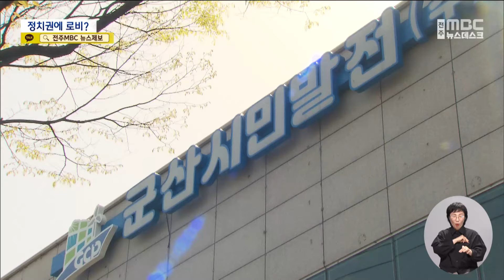'정치권에 태양광 로비?' 강임준 군산시장 최측근 '구속' | 전주MBC 240418 방송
◀앵커▶
군산시민발전주식회사 대표이사를 역임했던 강임준 군산시장의 최측근이 구속돼 검찰의 수사를 받고 있는 것으로 확인됐습니다.

수상태양광사업이 탄력을 받도록 정관계 인사에게 청탁을 해주는 대가로 업자로부터 1억 원을 받아 챙긴 혐의로 알려졌는데요.

현역 의원이 로비 대상 아니었냐는 말까지 돌면서 검찰의 다음 수순에 관심이 집중되고 있습니다.

◀리포트▶
새만금 태양광 사업비리를 수사 중인 서울북부지검 국가재정범죄 합동수사단이 군산시민발전(주) 전 대표인 서모 씨를 어제(17일) 구속했습니다.

현역 국회의원 등 정관계에 청탁하는 대가로 1억 원 가량을 챙긴 혐의,

법원은 증거인멸 염려가 있다며 구속영장을 발부한 것으로 알려졌습니다.

돈을 건넨 사람은 비자금을 조성해 2억 4천만 원을 유용한 혐의로 구속된 새만금솔라파워 사업단장 최모 씨로 지목됩니다.

수상태양광 사업이 환경민원 등으로 속도를 내지 못하자 사업의 물꼬를 터달라며 2020년 가을로비자금을 건넨 것으로 검찰은 보고 있습니다.

군산시의회가 태양광 비리에 연루된 고위직에 대한 신속한 수사를 촉구하는 건의안을 정부에 전달한 지 하루 만에 시장의 최측근이 전격 구속된 겁니다.

서 씨는 군산시가 100% 출자한 시민발전(주) 대표로 선임돼 육상태양광 사업을 도맡았고, 강임준 시장의 금권선거 의혹을 무마하려다 징역형에 집행유예를 선고받기도 한 인물입니다.

[군산시민발전회사 관계자]
"재작년 9월에 사임하시고 연락도 없고, 저희는 뭐 답변드릴 사항이 없어서.."

서 씨가 실제 자금을 정치권에 전달했는지 여부에 수사에 초점이 맞춰진 가운데 군산 지역에서는 이미 특정 인물이 거론되는 등 혼란스러운 양상이 이어지고 있습니다.

[군산시의회 관계자]
"청탁을 (하려면) 국회에 있는 000의원밖에 없잖아요, 청탁을 하기 위해서 (서 씨가) 돈 배달을 했고.."

게다가 군산육상태양광 사업을 수주했던 유력 건설사 대표 이 모씨가 지난 15일 옥정호 부근에서 실종된 뒤 행방을 알 수 없는 상황,

이 씨는 검찰의 압수수색과 좁혀지는 수사망에 며칠 간 잠을 이루지 못할 정도로 심리적 압박을 호소했던 것으로 알려지고 있습니다.

태양광사업 관련자가 잇따라 구속되고 실종되면서 지역 정재계가 혼란에 휩싸인 가운데 검찰의 칼날이 어디를 향하게 될지 시선이 집중되고 있습니다.